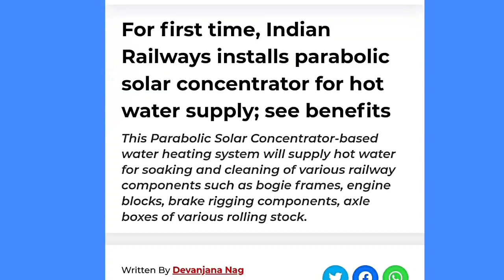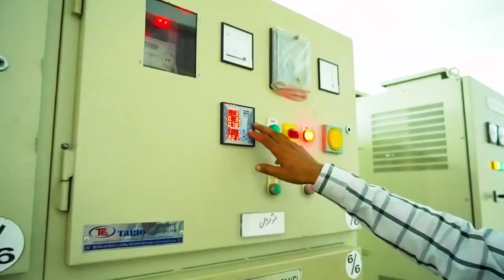1st time Indian Railways installs parabolic solar concentrator🔥 Futuristic Solar Lots of Benefit..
For first time, Indian Railways installs parabolic solar concentrator for hot water supply; see benefits
This Parabolic Solar Concentrator-based water heating system will supply hot water for soaking and cleaning of various railway components such as bogie frames, engine blocks, brake rigging components, axle boxes of various rolling stock.